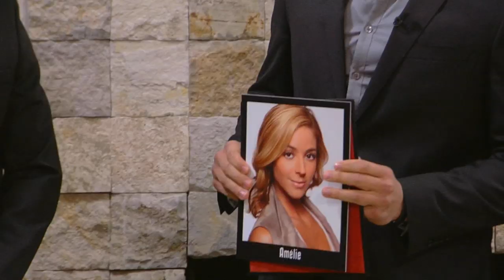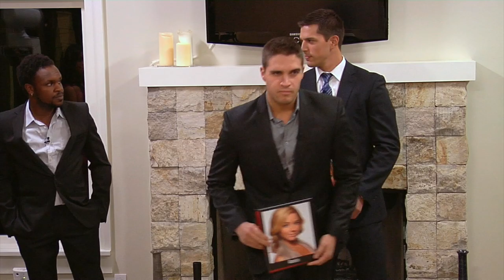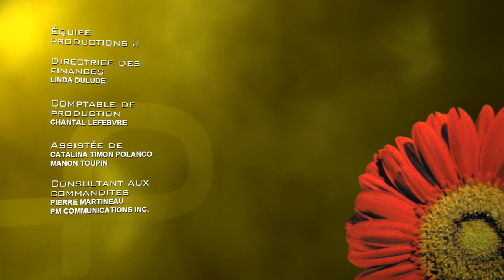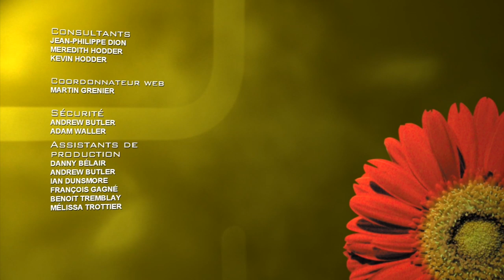Occupation Double Saison 7 Épisode 09 A